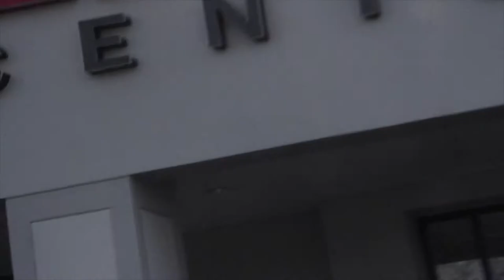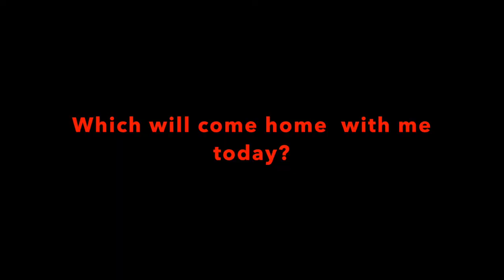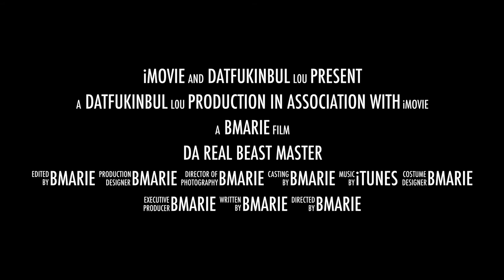REPTILE SHOW Vlog (see what new venomous reptile I left home with)